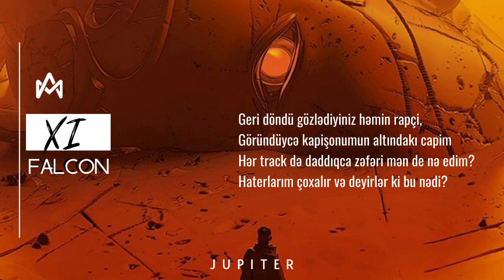Falcon- XI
J U P I T E R albomunun üçüncü track'i. Xoş Dinləmələr.

Studio: Music Aphorism
Mix&Mastering: Melan Məhər
Cover: Falcon
Beat: H3 Music
Solo: Melan Məhər